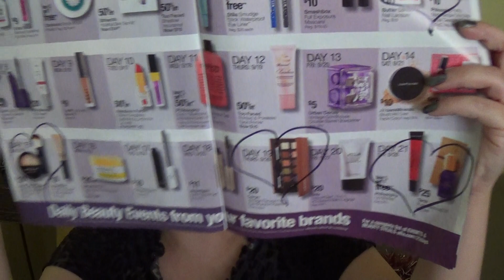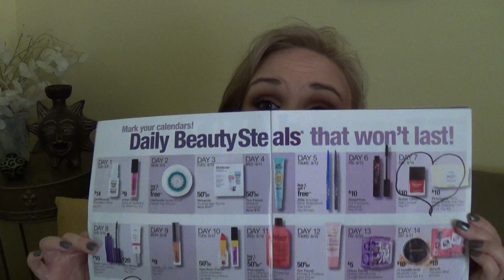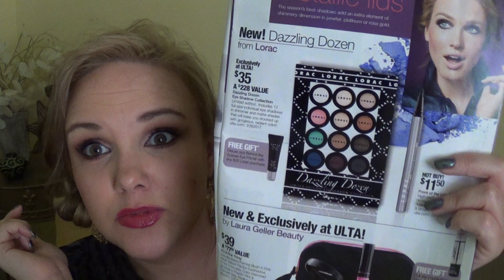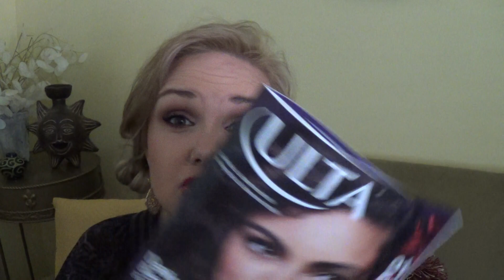Ulta's 21 Days of Beauty Begins Today! 9-8-13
Hey Girls! Just Wanted to pop in and remind all you beauty junkies that Ulta's 21 Days of Beauty Starts Today, Sunday, Sept. 8!

May your day be filled with only the beautiful things (and lots of good bargains) :)

What I'm wearIng:
Shirt: George Brand from Walmart (it's actually pajamas, ha!)
Makeup: tutorial to come!
Earrings: Charming Charlie